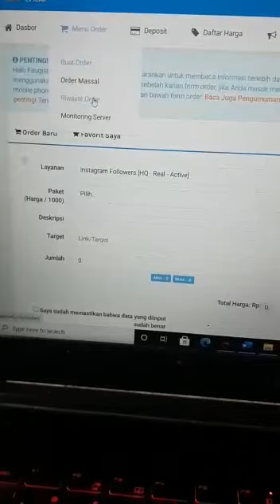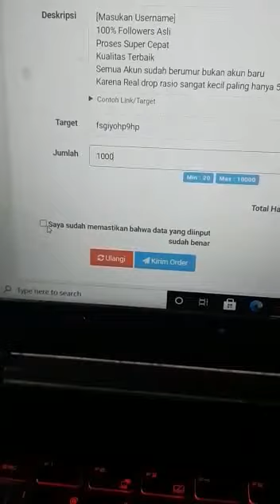web penambah followers Instagram gratis terbaik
Kebutuhan sosmed seperti like, followers, komentar Instagram dan kebutuhan lainnya.

Kebutuhan seperti like, followers fanpage Facebook hingga layanan untuk Twitter dan juga YouTube pun ada, bisa dibilang lengkap.